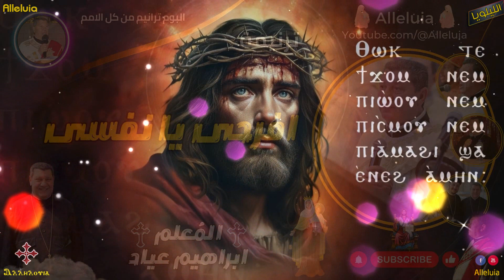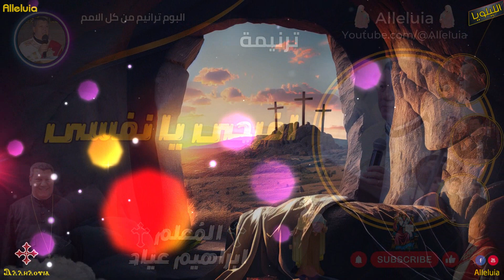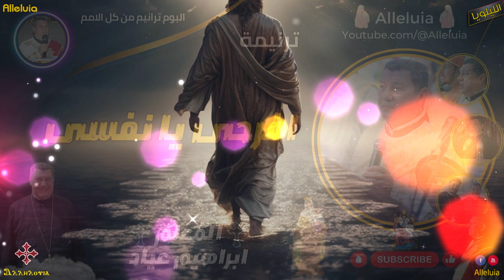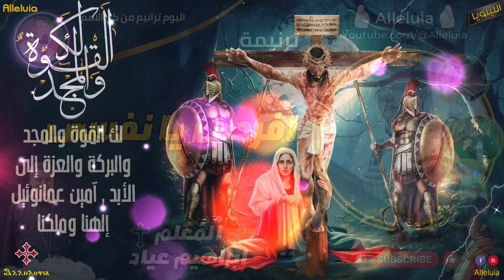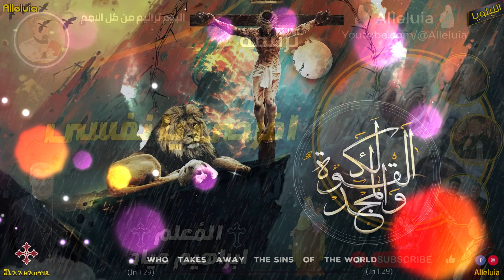ترنيمة افرحى يا نفسى | المعلم ابراهيم عياد